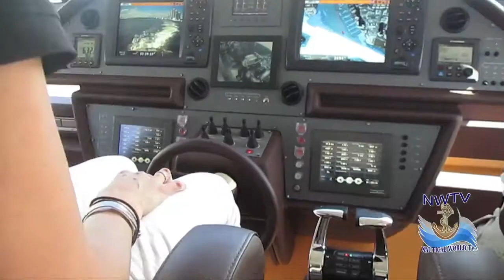Rosana Sandoval Gallardo Nautical World TV© In the Yacht Market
The nautical season began, the most luxurious exhibitions in Europe have had wonderful reception in acquiring unique yachts;Florida is ready to welcome buyers from all over the Americas Continent.